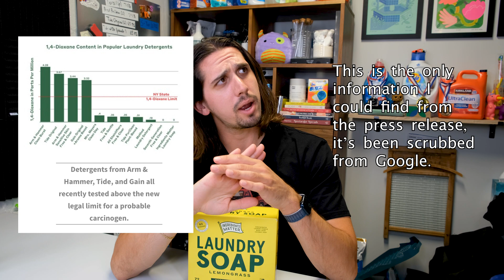Everything You Need To Know About New York State's 1,4-Dioxane Ban - A Drycleaner's Walkthrough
This is my in depth explanation of NYS's environmental law (Articles 35 and 37) which put serious restrictions on harmful chemicals, specifically 1,4-dioxane, that exist in our everyday cleaning products and cosmetics.

These laws were passed in 2019 and went into effect January 1st 2023. These laws required manufacturers to get 1,4-dioxane in their products below 10 ppm (parts per million) for cosmetics and 2 ppm for personal and household cleaning products (think shampoo and laundry detergent).

This means that producers in this industry were given about two and a half years to comply with the new NYS restrictions.

However, in early 2022, a small detergent company called Ingredients Matters @ingredientsmatter3424 tested a small batch of detergents to see if they complied. This date is important because they tested detergents that were NOT compliant since the restrictions did not go into place until 2023. The misleading part is Ingredient's Matters published this report mid-January of 2023, right after the law went into effect, which sparked fear and confusion among consumers. If Ingredient's Matters had tested products AFTER the due date this would not be a story at all! I guess that didn't matter much to them since their packaging includes 5 mentions of how their product is dioxane free.

This press release, which has now been removed from the internet and their website, unleashed an enormous amount of content by 'cleaning creators' that specific brands (Tide, Gain, All, 7th Gen, and Arm & Hammer) were ILLEGAL and should not be on the shelves. However these creators did not pay close enough attention to the timeline or do their own research.

Luckily @consumerreports tested detergents from AFTER the deadline and found that all was well! The products they tested were below the compliance regulations !!!

After speaking with just about everyone I could, the NYS DEC, P&G, Ingredient's Matters, and ACI (American Cleaning Institute) here are my thoughts:
1) NYS should have done a better job letting consumers know which products did not comply. Especially since they had a lab on board since 2020 creating a procedure for this law.
2) Ingredient's Matters should have clarified the timeline of testing in their press release and/or created a follow up press release explaining their testing more thoroughly.
3) Cleaning product manufactures missed a golden opportunity to turn a negative PR situation into one of proactive communication.

I hope this piece helps you feel more informed about this law and the products that help keep your home clean. Happy cleaning :)

For more tips and tricks throw me a sub!